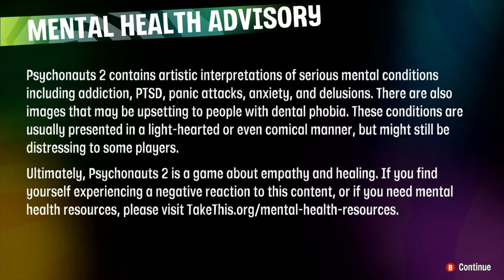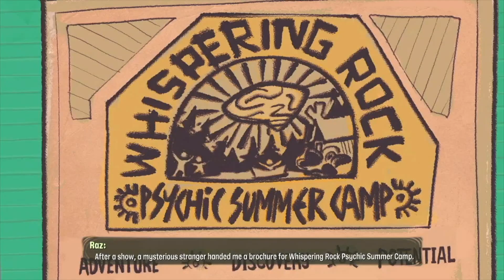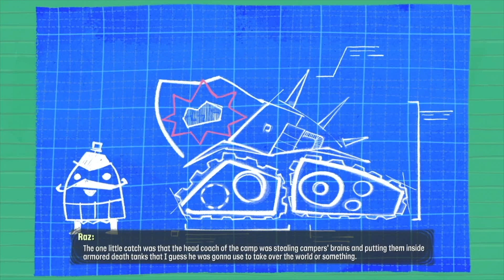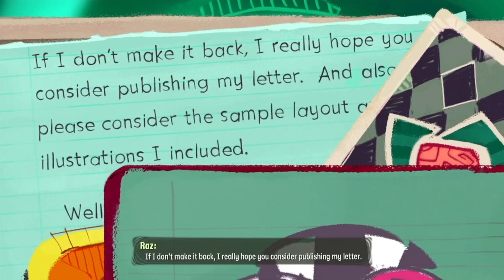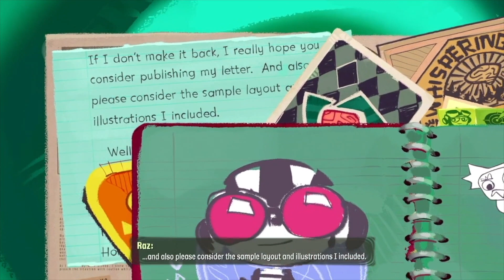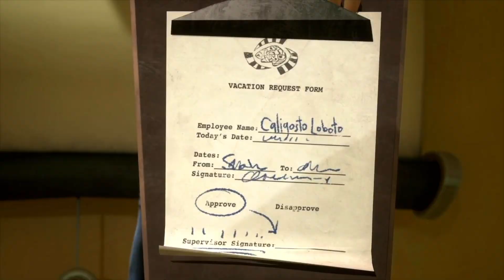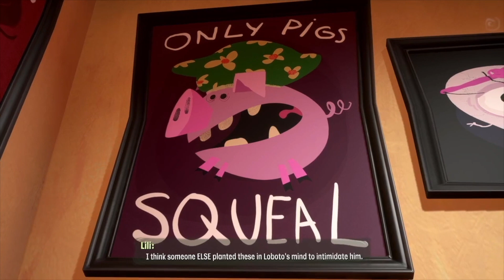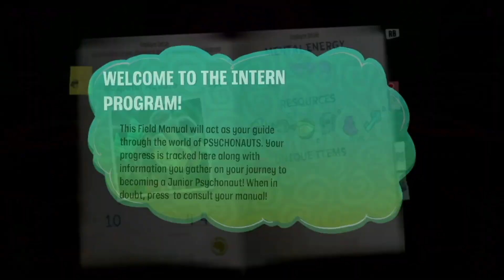Psychonauts 2 P1